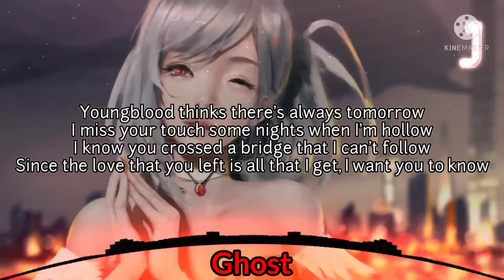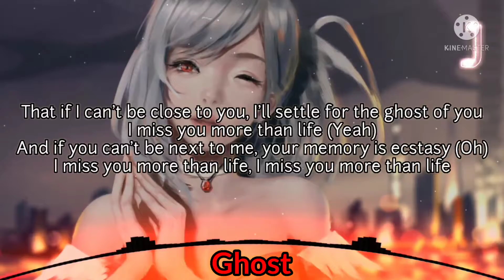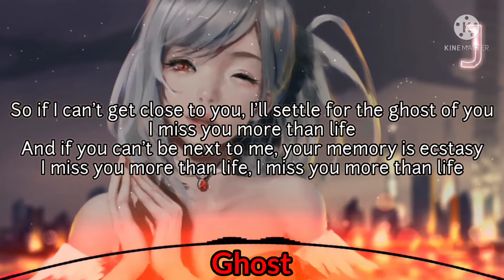Ghost (Nightcore)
[Bridge]
Woah-oh-oh-oh
Na-na-na